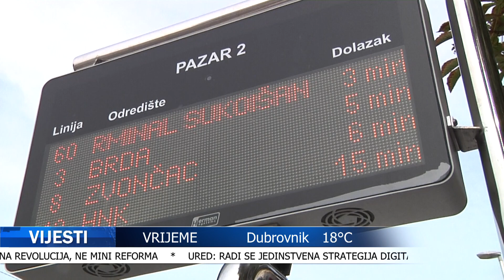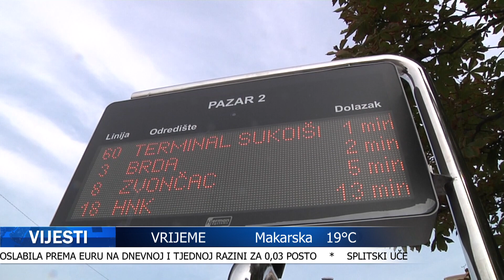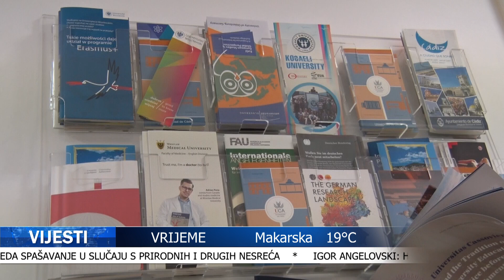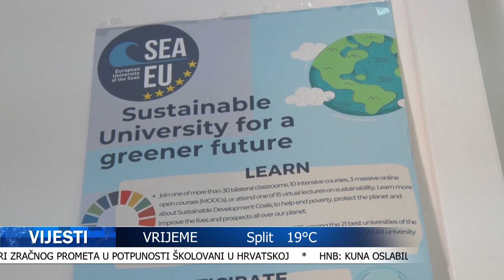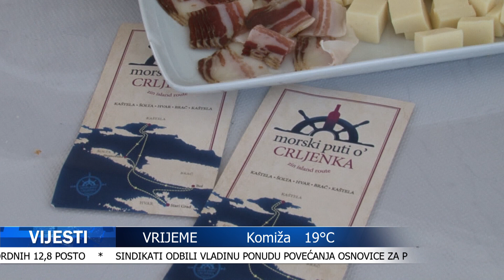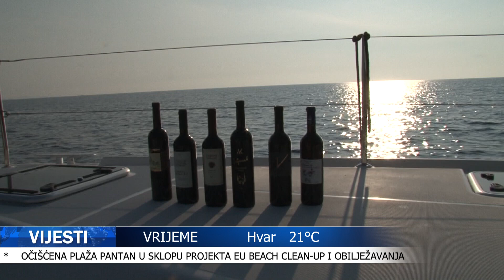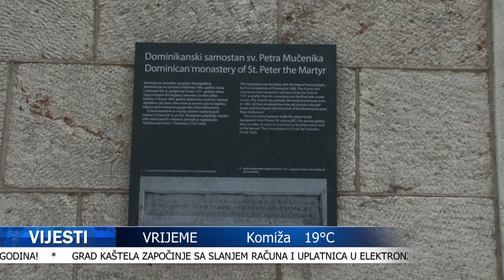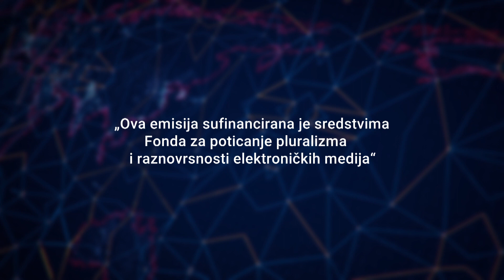VIJESTI 15.10.2022.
Televizija Dalmacija